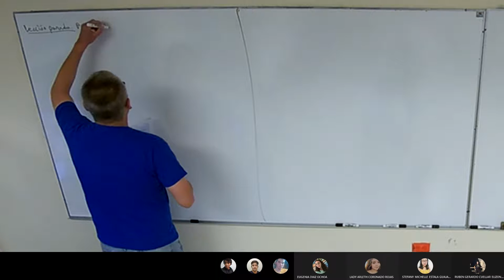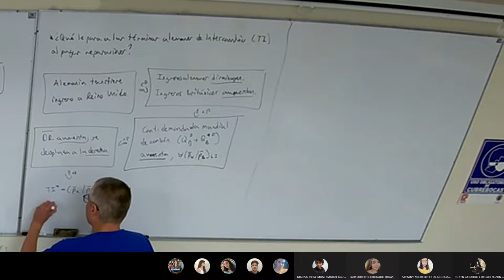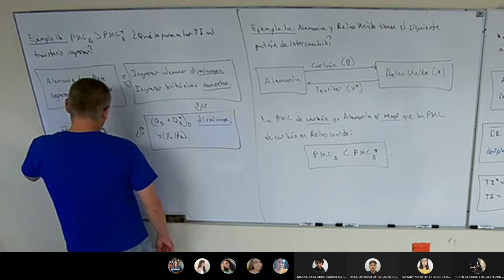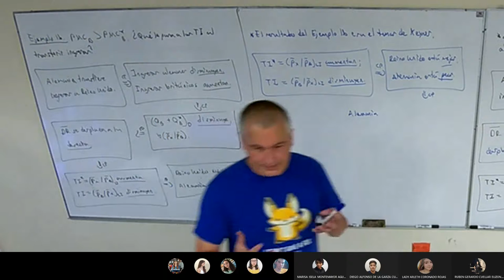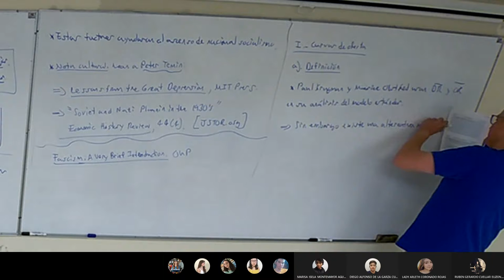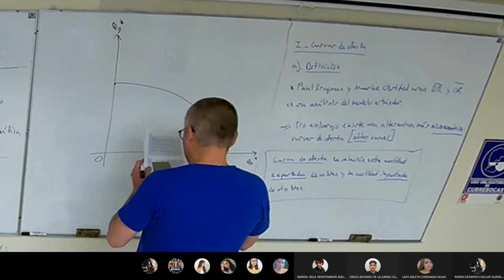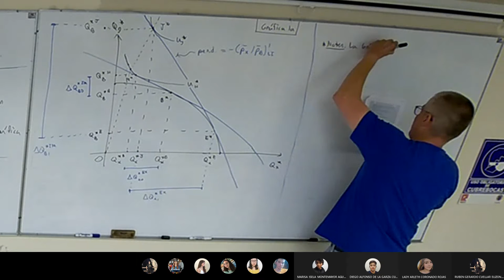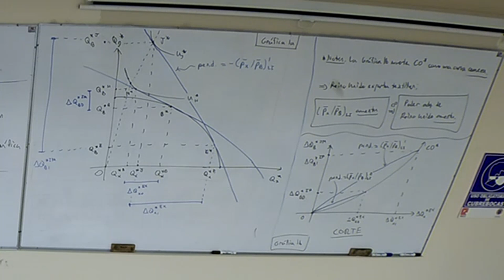Clase 18 Comercio Internacional